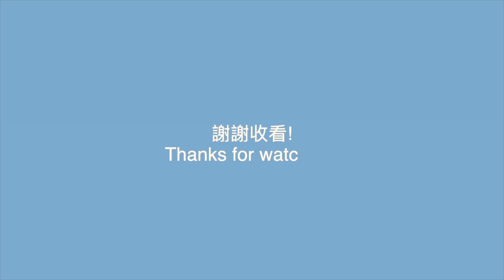簡易蜂蜜瑪德蓮 | Easy Honey Madeleines Recipe | Recette facile de madeleines au miel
☆ 材料/Ingredients ☆
(Yield: 12 / 12個份量)

大雞蛋 Large Egg   2
砂糖 Granulated Sugar   10g
蜂蜜 Honey   90g
低筋麵粉 Cake Flour   115g
泡打粉 Baking Powder   5g
無鹽牛油 (融化) Melted Unsalted Butter   100g

粟米油 Corn Oil

*** 每個焗爐熱到都有差別. 各自要調教自己焗爐的溫度及時間. 我提供的溫度和時間適合我的焗爐所以給大家作為參考不一定適合所有的焗爐. ***

*** Each oven is different in terms of temperature. Please adjust the temperature and time to get the best result. The temperature and time provided in my recipe are just a reference, which are suitable for my oven maybe not yours. ***

☆ Ingrédients ☆
(Portion: 12)

Oeuf (L)   2
Sucre granulé   10 g
Miel   90 g
Farine à gâteaux et pâtisseries   115 g
Poudre à pâte   5 g
Beurre non salé fondu   100 g

Huile de maïs

*** Chaque four est différent en terme de température. Veuillez ajuster la température et le temps afin d'obtenir un meilleur résultat. La température et le temps fournis dans ma recette ne sont qu'une référence, qui conviennent à mon four peut-être pas le vôtre. ***

☆ 其他食譜 / Other recipes ☆

- Easy & Creamy Chocolate Dessert (No oven, flourless, eggless) | 濃厚巧克力甜品 (免焗, 無需雞蛋, 無需麵粉)

- 酥脆可口泡泡薯片 (嘭土豆/氣泡土豆) | Crispy Puffed Potatoes | Pommes de Terre Soufflées croustillantes

- [3 Ingredients] Easy & Moist Chocolate Cake (Eggless/No Bake/Flourless) | [3 種材料] 簡易巧克力蛋糕（無蛋/免烤爐/無麵粉）

- Soft and Fluffy Matcha Roll Bread Loaf | 鬆軟拉絲抹茶手撕麵包 (簡易版毛線球麵包)

☆ Join me ☆